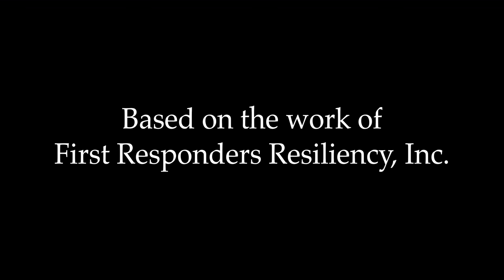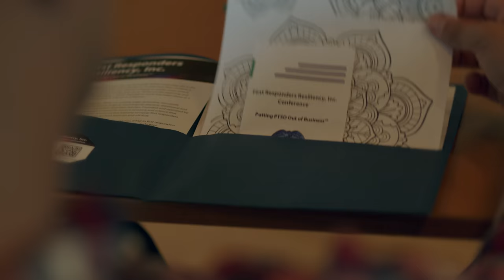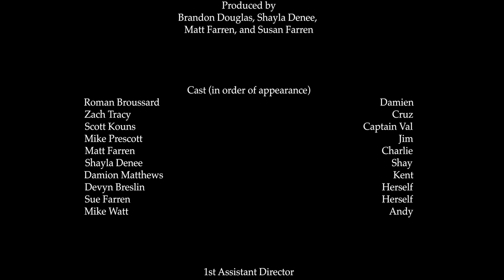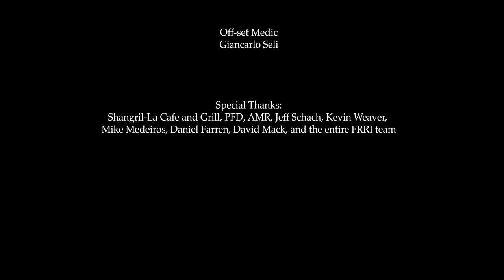Damien (Short Film - First Responders Resiliency, Inc.)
Based on the work of First Responders Resiliency, Inc.

A young Paramedic struggles through the effects of PTSD.

Credits:

Directed by Brandon Douglas & Matt Farren

Written and Edited by Matt Farren

Director of Photography, Sound Mixing, and Color by Brandon Douglas

Original Score by Royal Dean

Produced by Brandon Douglas, Shayla Denee,
Matt Farren, and Susan Farren

Roman Broussard as Damien

Zach Tracy as Cruz

Scott Kouns as Captain Val

Mike Prescott as Jim

Matt Farren as Charlie

Shayla Denee as Shay

Damion Matthews as Kent

Devyn Breslin as Herself

Sue Farren as Herself

Mike Watt as Andy

1st Assistant Director: Grant Anderson

Sound Recording by Zach Tracy & Neo Wagner

Aerial Photography by Benjamin Farren

Off-set Medic: Giancarlo Seli

Special Thanks:
Shangril-La Cafe and Grill, PFD, AMR, Jeff Schach, Kevin Weaver, Mike Medeiros, Dan Farren, David Mack, and the entire FRRI team